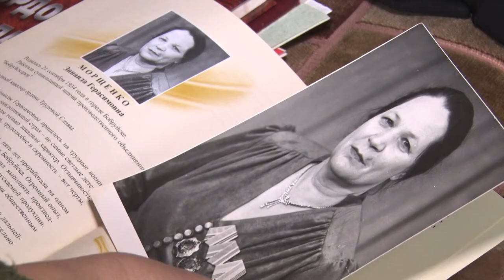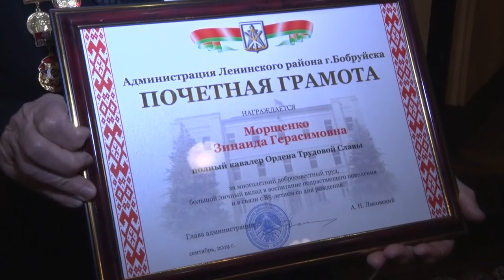Пример для подражания!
Накануне мэр города Александр Студнев навестил полного кавалера ордена трудовой славы Зинаиду Морщенко и поздравил с днём рождения.